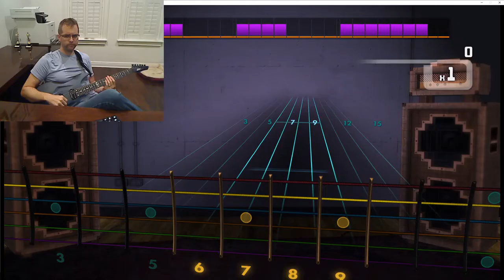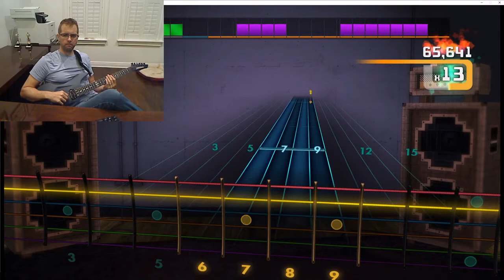Rocksmith - "Enjoy the Silence" - Depeche Mode - HSA 100%